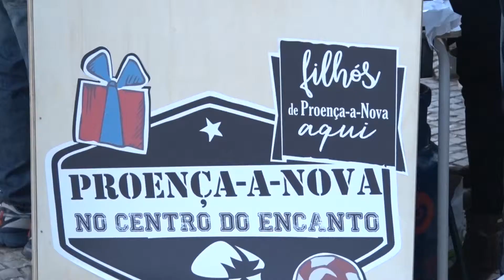Arroios Informação: Proença-a-Nova no Largo do Intendente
Na passada sexta-feira e sábado, uma iniciativa do Município de Proença-a-Nova trouxe gastronomia típica da região ao Largo do Intendente Pina Manique. Junto à loja Produtos e Territórios, houve confeção ao vivo e distribuição de filhós e animação musical com o grupo de acordeonistas “Os Resineiros”.